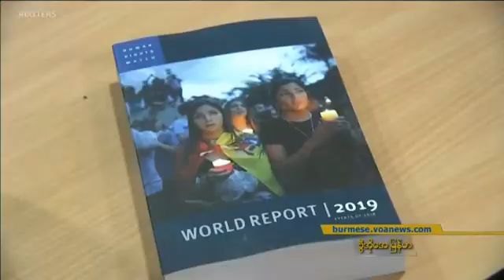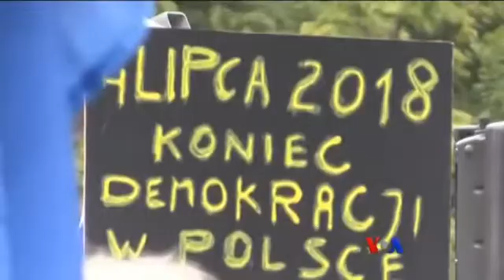HRW ရဲ႕ ၂၀၁၈ လူ႔အခြင့္အေရး အစီရင္ခံစာ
ကမာၻတ၀ွမ္းကျပည္သူေတြဟာ အာဏာရွင္ေတြရဲ႕ မတရားဖိႏွိပ္မႈေတြကို ထိပ္တုိက္ ရင္ဆုိင္လာၾကသလို လက္ခံႏုိင္စရာမရွိတဲ့ အမ်ားႀကိဳက္၀ါဒီေတြကိုလည္း တြန္းလွန္လာေနၾကတယ္လို႔ လူ႔အခြင့္အေရးေစာင့္ၾကည့္ေရးအဖဲြ႔ HRW က ေျပာပါတယ္။ HRW အဖြဲ႔ အစီရင္ခံစာအေၾကာင္း Zlatica Hoke ရဲ႕ သတင္းေဆာင္းပါးကို ကိုရန္နုိင္က တင္ျပထားပါတယ္။